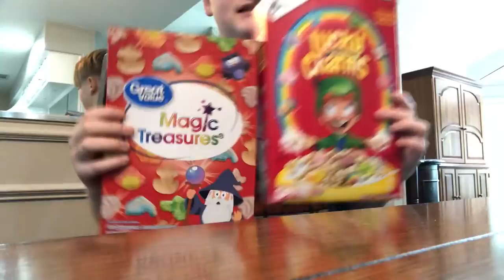Cereal Taste Test